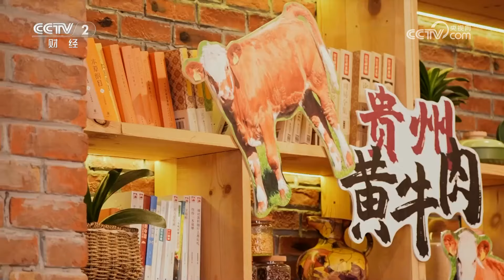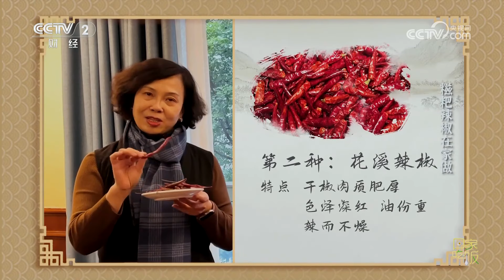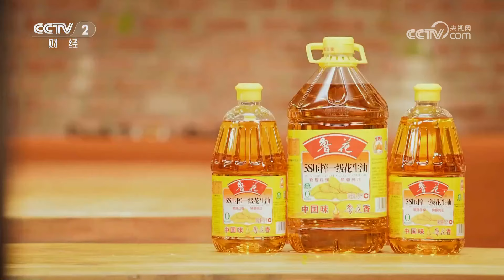《回家吃饭》葱爆牛肉 宫保牛肉 清水涮牛肉 好牛肉这么做 全家老少都爱吃 20231211 | 美食中国 Tasty China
本期美味：贵州地道黄牛肉，做法百变味道绝。大厨进阶版鉴别牛肉，好牛肉清水涮也好吃。贵州地道宫保牛肉，这样做尽享牛肉滑嫩。京鲁菜大厨亮绝招儿，葱爆牛肉无比鲜嫩。好牛肉就得这么做，全家老少都爱吃。